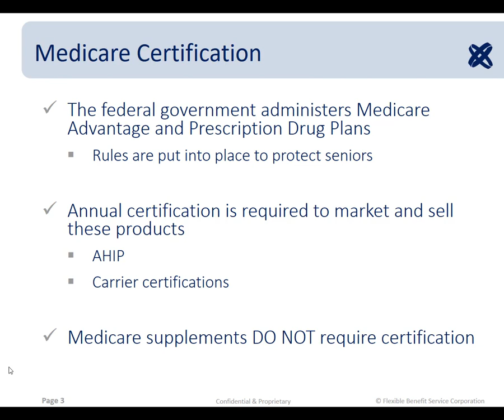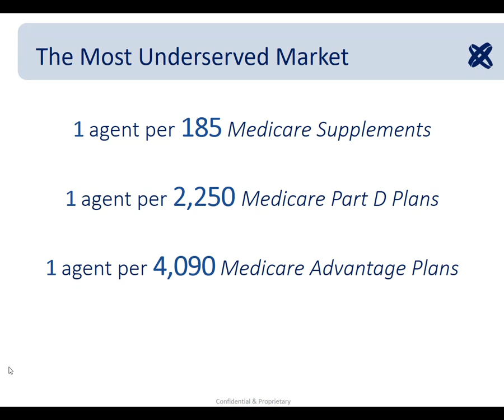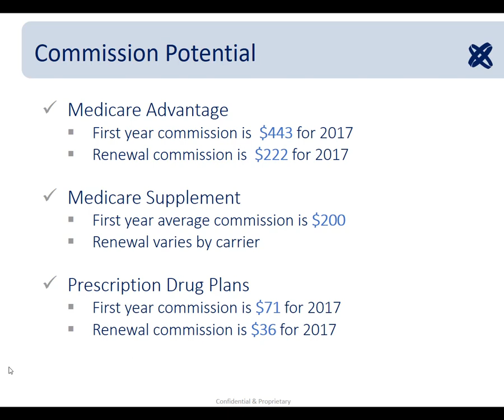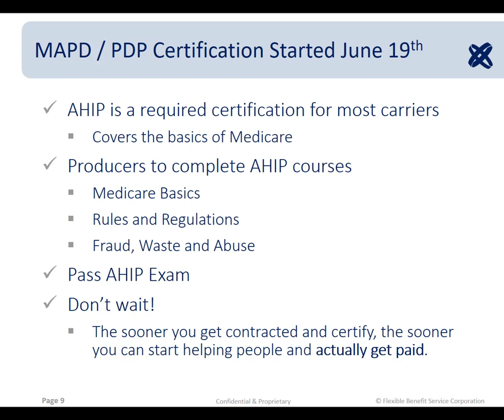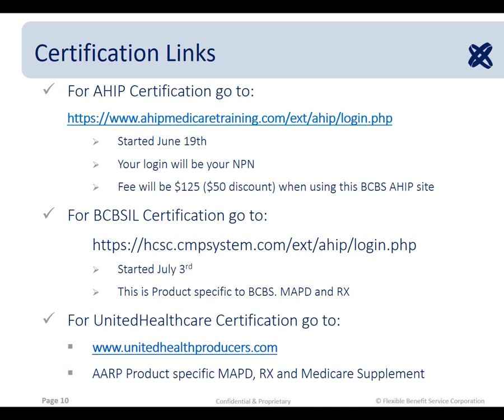2018 Medicare Certification